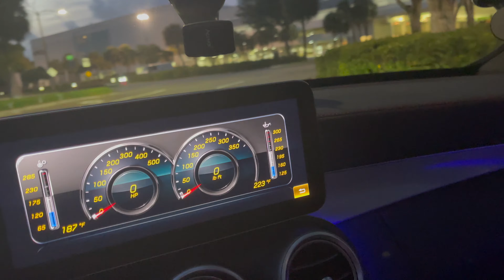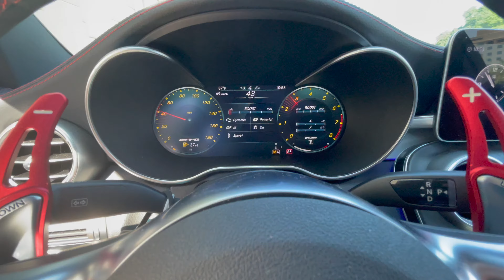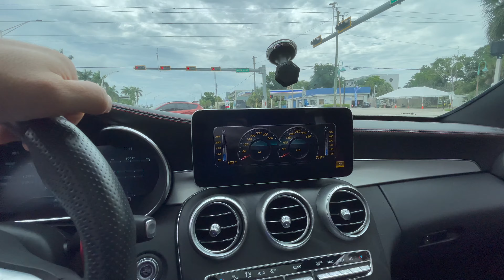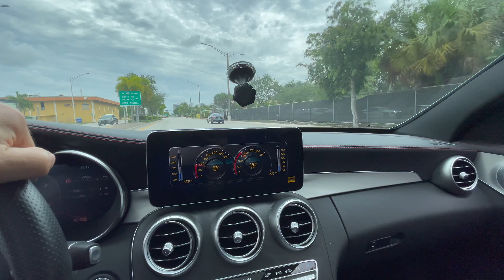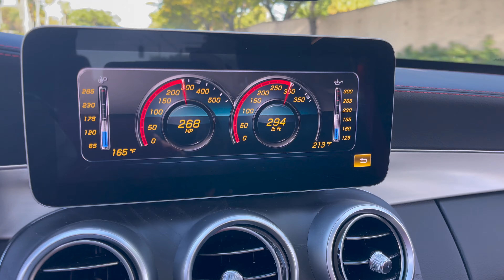AMG C43 BITURBO V6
2020 AMG C 43 WITH AMG PERFORMANCE EXHAUST